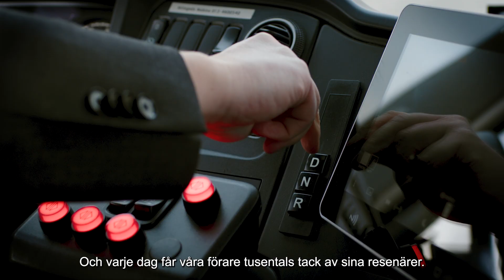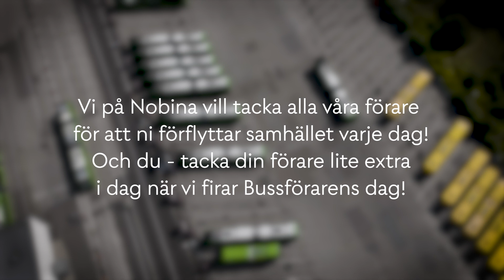Tack alla ni bussförare som tryggt och säkert håller samhället rullande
Till skolor, jobb, familj, släktingar och fritidsaktiviteter reser en miljon resenärer varje dag i Nobinas bussar. Och längst fram vid ratten, dygnet runt, året runt, jobbar de människor som gör resorna möjliga. Den 18 mars på Bussförarens Dag uppmärksammas våra förare lite extra. Tack alla förare för att ni tryggt och säkert håller samhället rullande – varje dag!